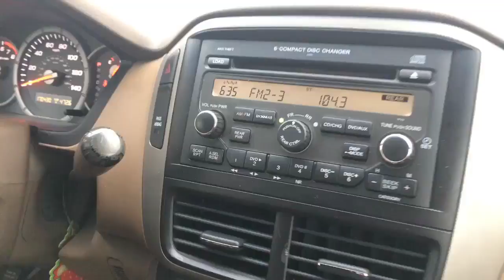When the volume in the car is way too high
Idk either lol